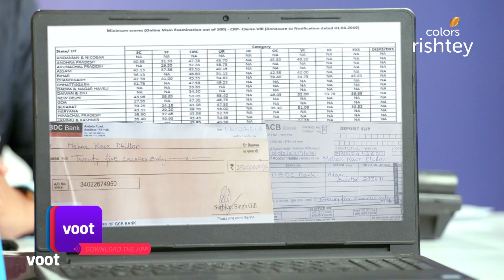Choti Sarrdaarni | छोटी सरदारनी | Sarabjeet Clears His Confusion | सरबजीत ने दूर की अपनी शंका